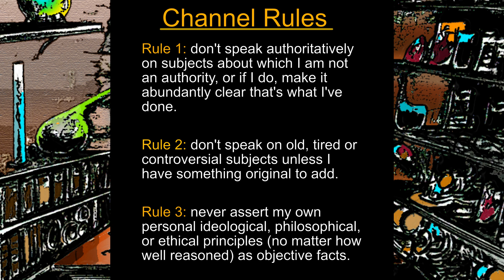Mech Design (Part 3: The First Prototypes)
Flint Pyrate Academy Series;
The Ultimate Waifu Creation Manual;
The Everyman's Mech-Tech Bible;
Life Hax;
A Wolf's Account of Arcane Philosophy;
The Tao of Grimdark;
The Noble Ape;
Eldr Manuscript